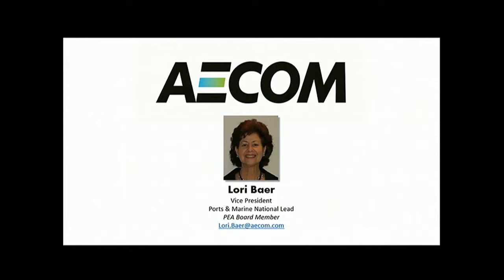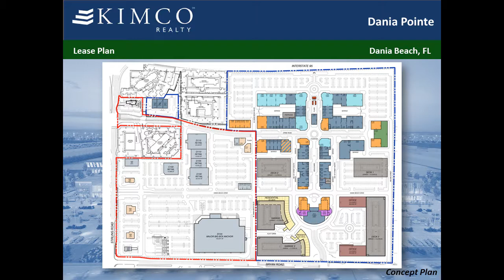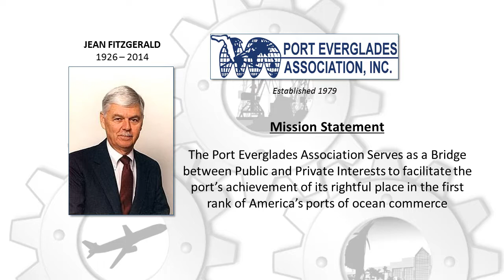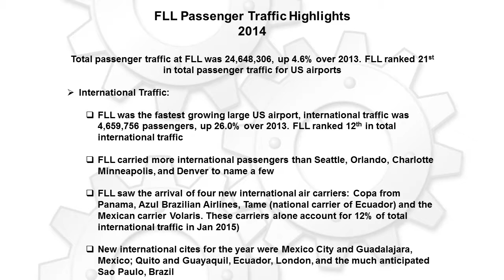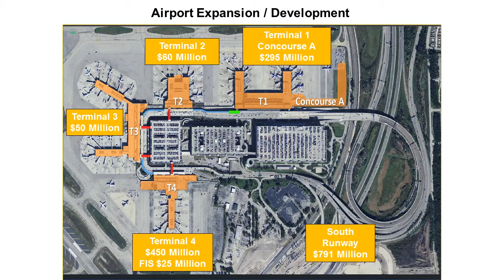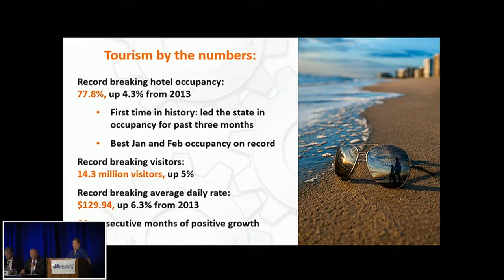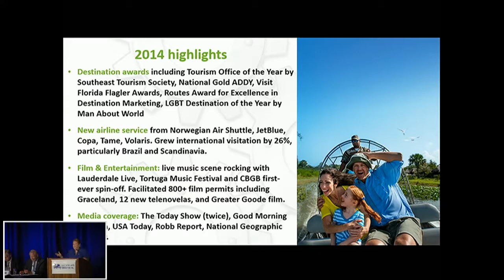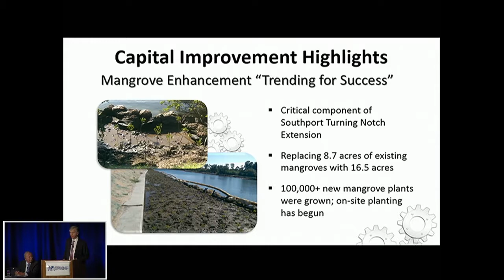Economic Engine Performance Report 2015